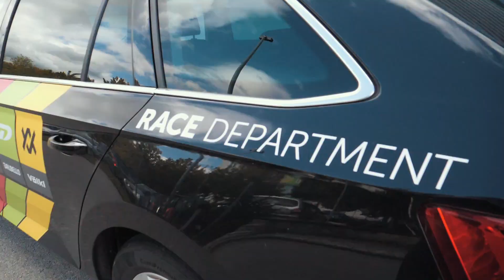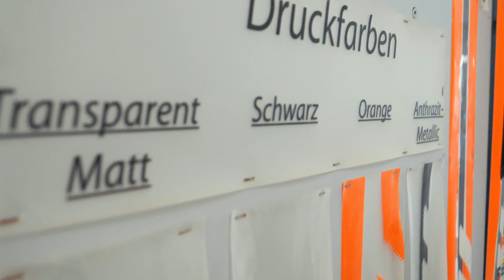MEIN NEUER SKI-SPONSOR - Wer ist mein neuer Ausrüster und warum?